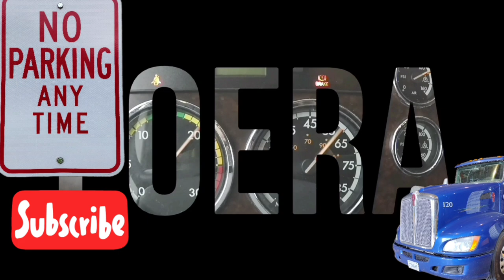Sabes que significan estos señalamientos de carreteras en USA para camión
sabes o conoces los señalamientos que hay en las carreteras de Estados Unidos que significan por qué están cuál es su señalización para conocer un poco más del mundo del trasplante en USA y como funcionan las carreteras para los truck drivers camiones vehículos de carga pensadas con trailer todo eso es muy importante saber antes de salir a carretera